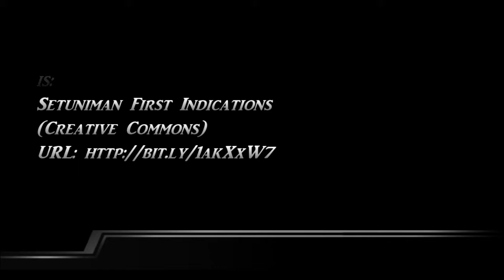Miriam christine - Rose Rosse by Massimo Ranieri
Eurovision singer Miriam christine from Malta sings Rose Rosse (cover of Massimo Ranieri's hit) at UhmSajf

Soundbite at the start is Setuniman First Indications (Creative Commons)